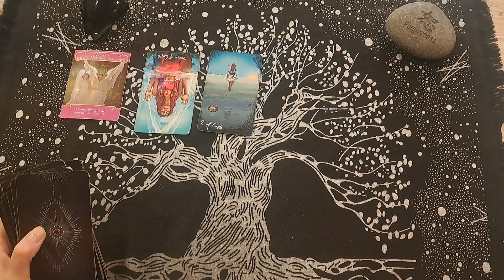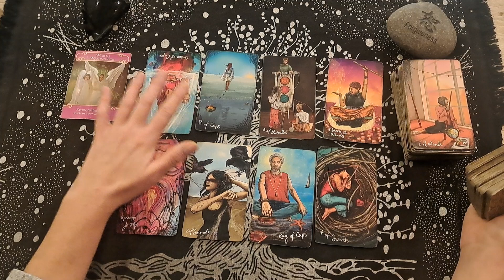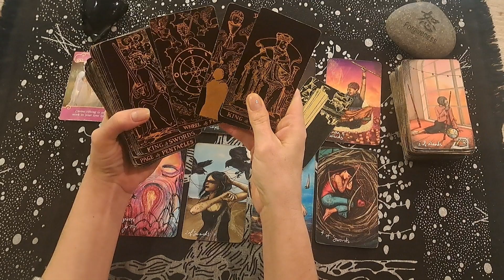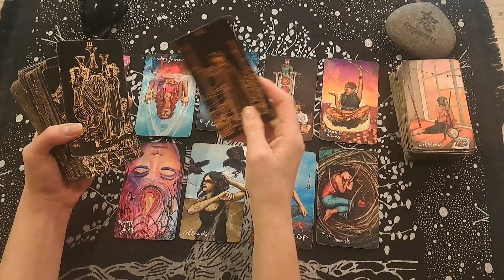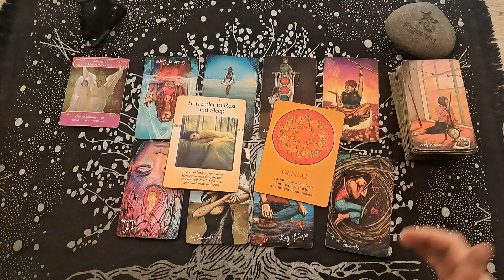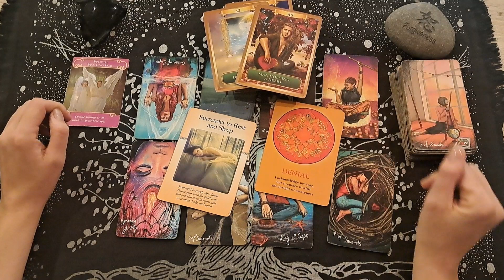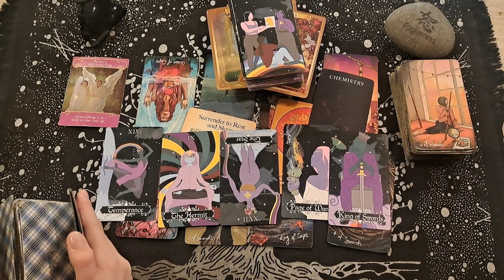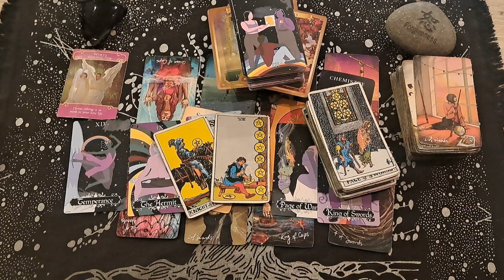AQUARIUS/YOU WANT A PASSIONATE & INTENSE CONNECTION? WELL YOU'RE GETTING YOUR WISH! JAN 2024 READING